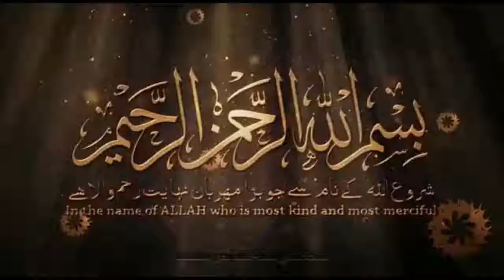MOLLANA ABDUL KAREEM CHAWAN NEW Khoobsourt Byaan 2020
10 Muharam At Pir JO Goth 2019

Raheem  Bux Somroo new byan At PIR JO GOTH